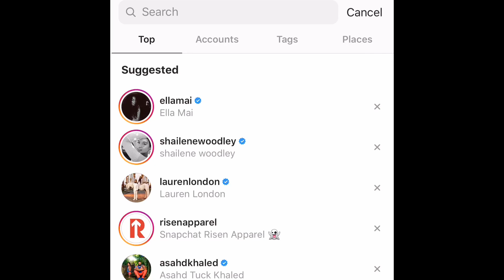THE TRUTH ABOUT INSTAGRAM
DO NOT PRESS THIS LINK!!!

Remember that everything on Instagram can be really good or completely the opposite. Remember to ask yourself is this picture of a celebrity photoshopped or is it real? Looks can be deceiving!

Side note: Spend time with family and friends, don’t stick your phone to your face all day. Remember, you are always loved and have a great week!! :)